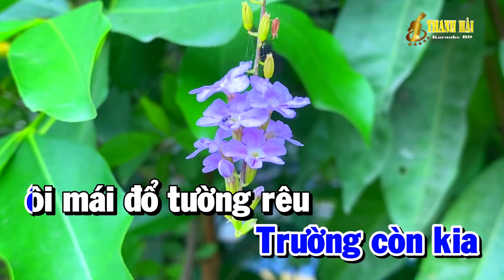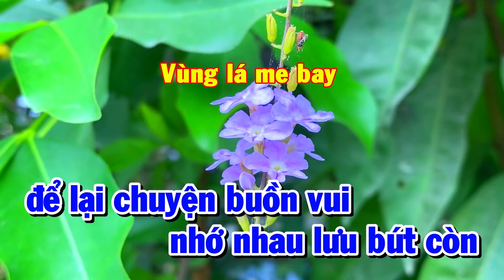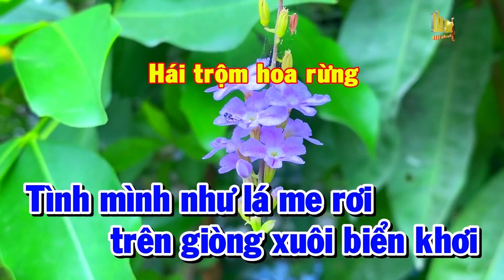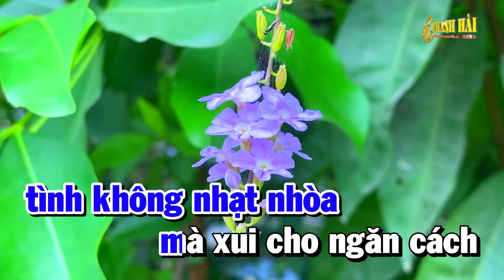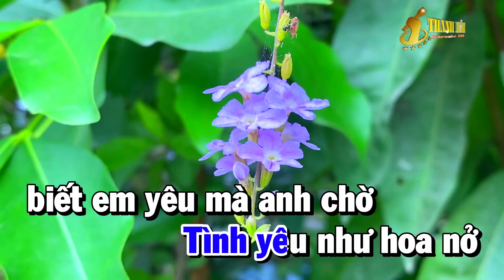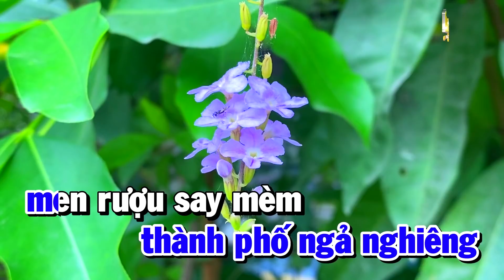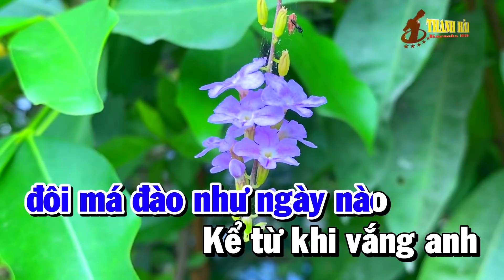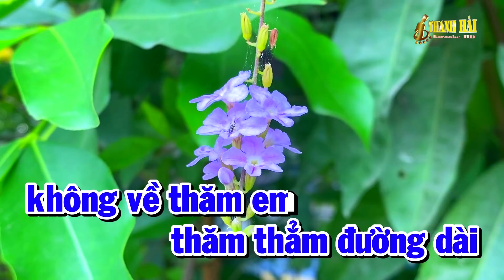Karaoke Nhạc Sống Liên Khúc Tone Nam Rumba | Lưu Bút Ngày Xanh -